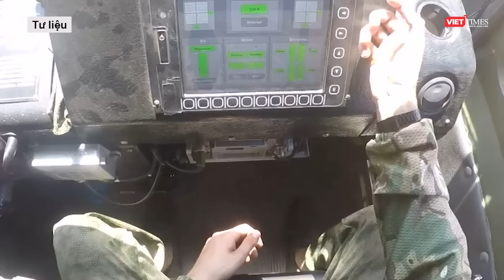Ukraine đánh lừa tên lửa Nga, Slovakia ủng hộ nỗ lực của Thủ tướng Hungary l VTs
Không quân Ukraine đã sử dụng các phiên bản mồi nhử của hệ thống Patriot nhằm đánh lừa Nga. Slovakia ủng hộ nỗ lực thúc đẩy hòa bình của Thủ tướng Hungary Viktor Orban.